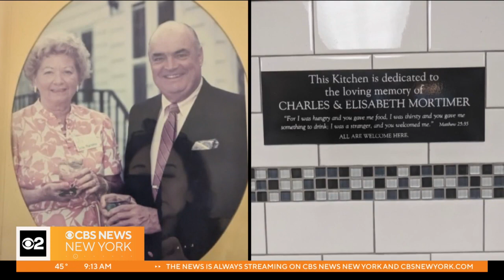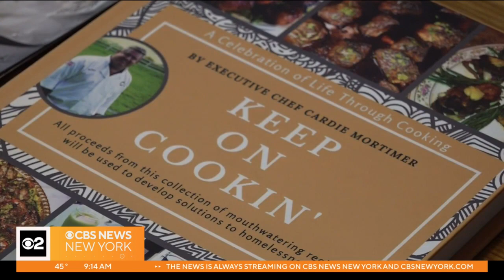Community Heroes: N.J. chef serving up meals and so much more for those in need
Charles Mortimer, best known as "Chef Cardie," is making sure no one goes hungry in his Verona community and beyond.